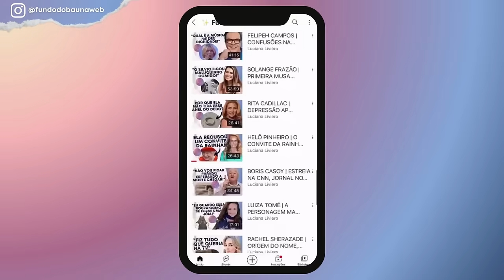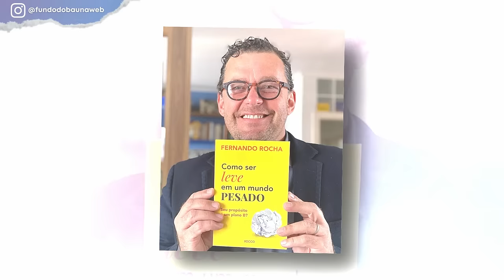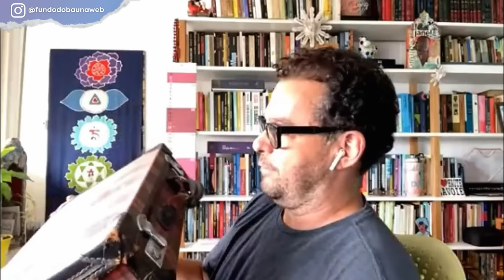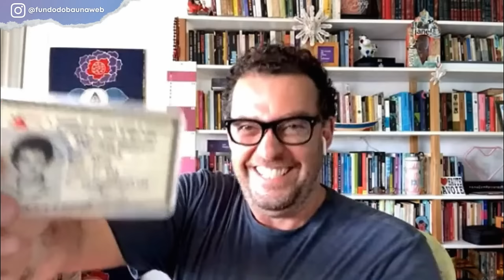FERNANDO ROCHA | A VIDA FORA DA GLOBO, CARREIRA DE ATOR, LIVROS PUBLICADOS E NOVOS PROJETOS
Fernando Rocha é o convidado de Luciana Liviero para abrir o baú de recordações. O jornalista, que se popularizou no comando do programa Bem Estar, da TV Globo, falou sobre a vida fora da TV e dos novos projetos.

Fernando falou sobre sua curta carreira de ator, profissão incomum com sua esposa.

Entre outras curiosidades, o apresentador mostrou uma mala que serve como baú e um rádio que guarda como uma relíquia.